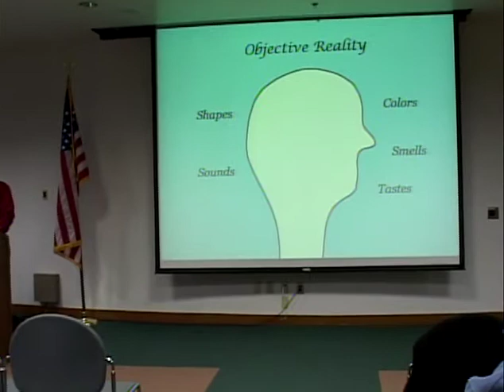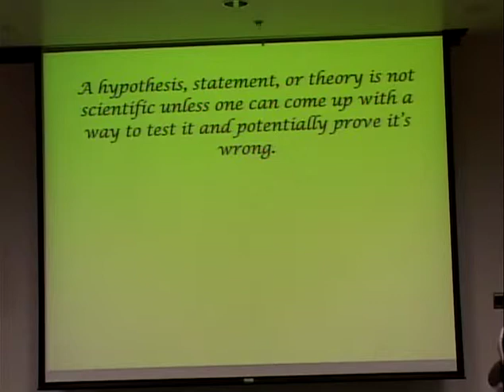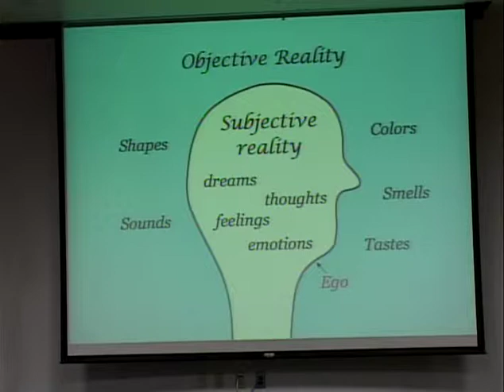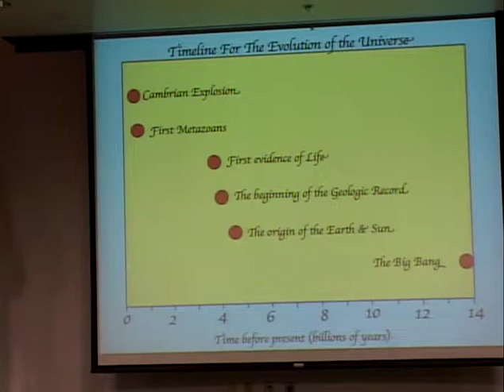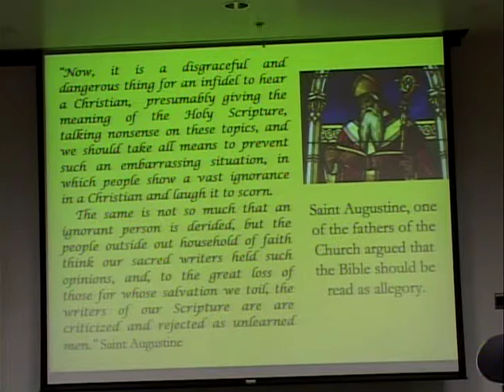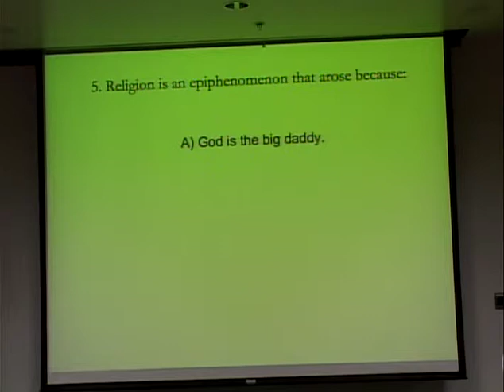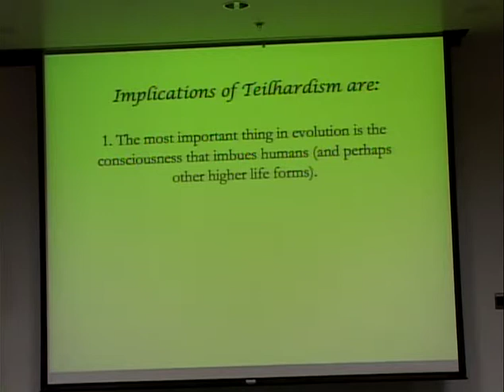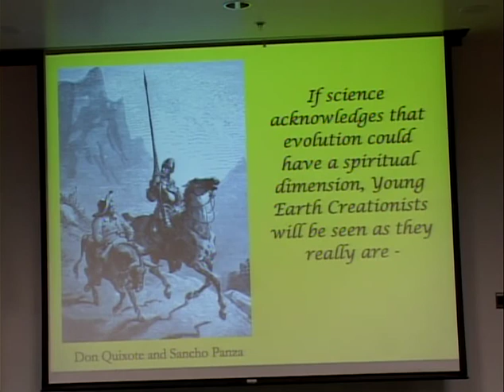Ron Frost Book Tour Video at California State Northridge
Professor Ron Frost gives a talk about his book, "Religion VS Science: Where Both Sides Go Wrong in the Great Evolution Debate."